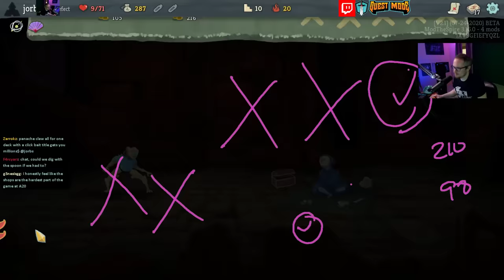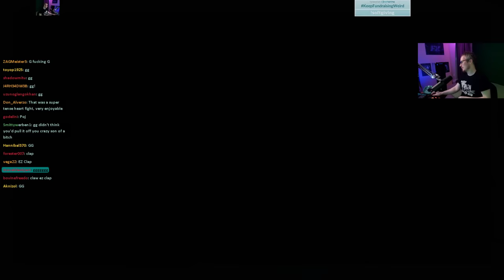ASTRLABE! Why'd We Start With You?! | Ascension 20 Defect Run | Slay the Spire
An Astrolabe start into Skin, Capacitor and Recycle, let's see what deck that build.